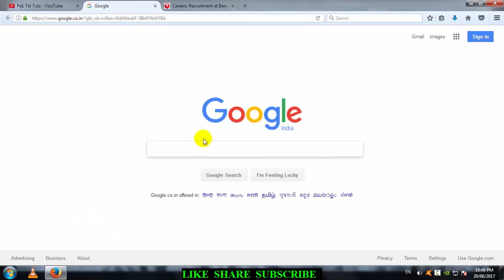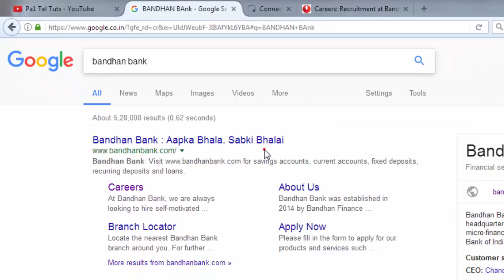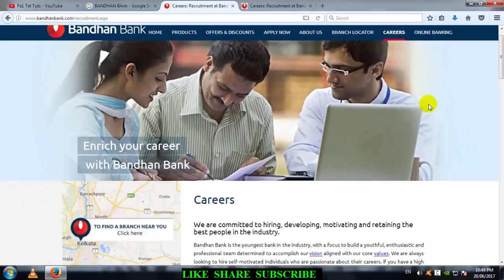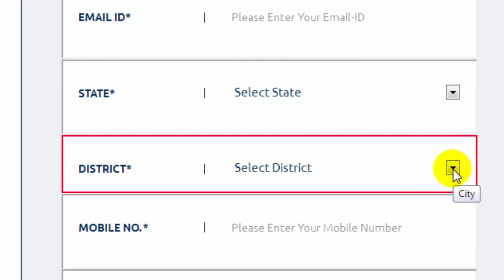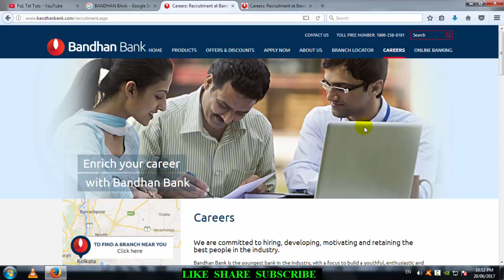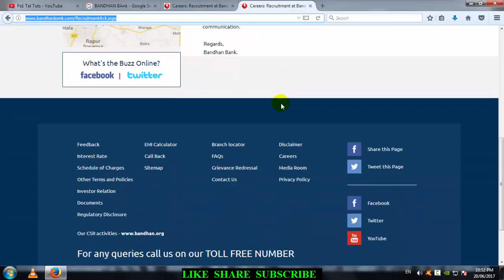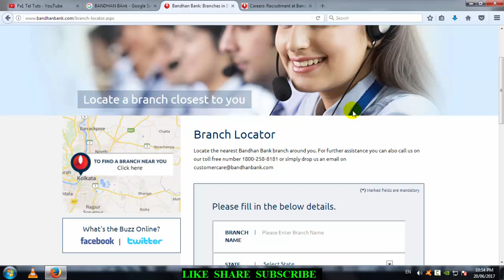How to Apply Job in Bandhan Bank Easily | in Telugu by Pa1-BANK JOBS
హాయ్ ఫ్రెండ్స్, ఈ వీడియో లో నేను మీకు ఒక కొత్త బ్యాంకు లో జాబ్ కి ఎలా అప్లై చేయాలో పూర్తి గా వివరించాను. అందరూ దీనికి అప్లై చేయడానికి అర్హులు.